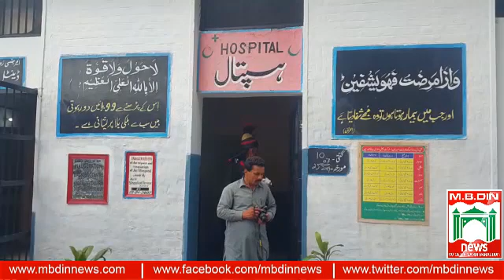Provincial Minister of Punjab for Prisons Zawar Hussain Warraich visits Mandi Bahauddin Jail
حکومت پنجاب جیلوں میں قیدیوں کی بہتری کیلئے جدید اصلاحات لارہی ہے،صوبائی وزیر جیل خانہ جات
سزاکاٹنے کے باوجود جرمانوں کی وجہ سے جیلوں میں بند قیدیوں کو حکومت اور مخیر حضرات کی معاونت سے رہائی دلوانی تاریخی کارنامہ ہے،صوبائی وزیر جیل خانہ جات
صوبائی وزیرنے جیل کے دورے کے دوران مختلف سیلز، وارڈ ،ڈسپنسری، واش روم اور کچن کا معائنہ کیا
صوبائی وزیر نے جیل میں صفائی،کھانے کے معیار اور جیل انتظامیہ کی کارکردگی پر اظہار اطمینان کیا
کوئی انسان پیدائشی طور پر مجرم نہیں ہوتا،نفرت جرم سے ہے انسان سے نہیں،ذوار حسین وڑائچ

Mbdin News | Mandi Bahauddin News | Malakwal News | Malikwal News | Phalia News | Rasool News | Rasul News | Bosal | Mandi Baha ud Din News |